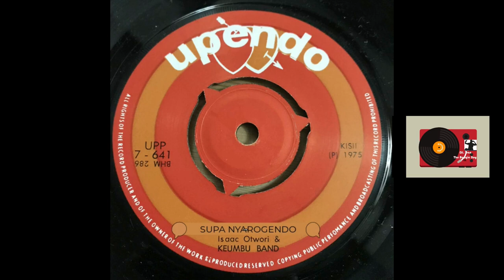SUPA NYAROGENDO .A 1974 KISII BENGA!- RICHARD G. MAGOMA AND KEUMBU BAND. OLD KISII BENGA FROM 70s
Many Gusii  Old Benga music fans do often believe that this track single was  an Isaac Otwori 's composition.No! The composer of this song is  Richard  Magoma a once great Vocalist band member of the mighty Keumbu Band. GREAT !GREAT! Music masterpiece from this guys .Considering that most of  the recording studios in which some of this tracks were recorded were mostly analogue. Most of us  were not born yet.
                          Vocals and arrangements- Isaac Otwori , Richard Magoma
                          Rythm- Manani
                           Bass- Nelko Ogutu
                            Solo-isaac otwori
                           Drums- Momanyi..?